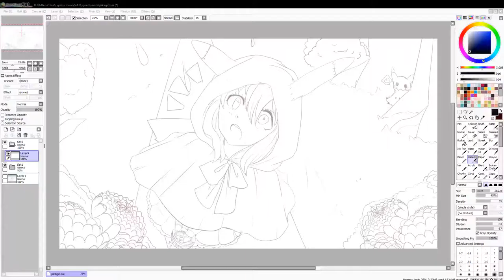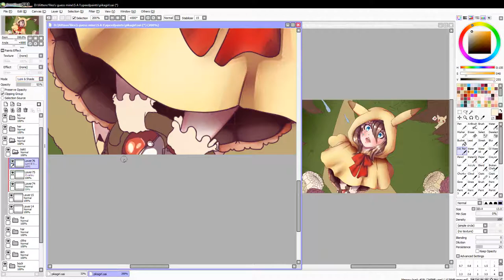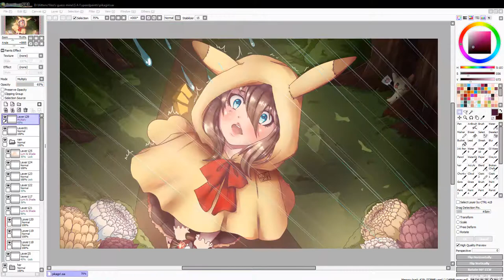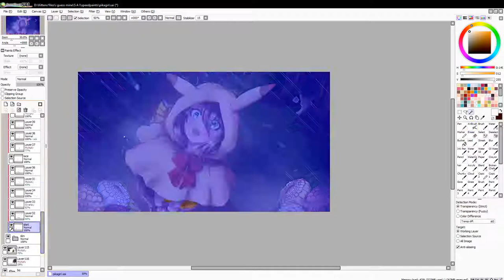||Speedpaint Pika Girl Mimikyu [Pokémon]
Welcome back guys, I hope you enjoy this latest speedpaint: "Someone just like me!"
I think Mimikyu is a cute little pokemon and thought how wonderful it would be if he saw someone doing something very similar to him!